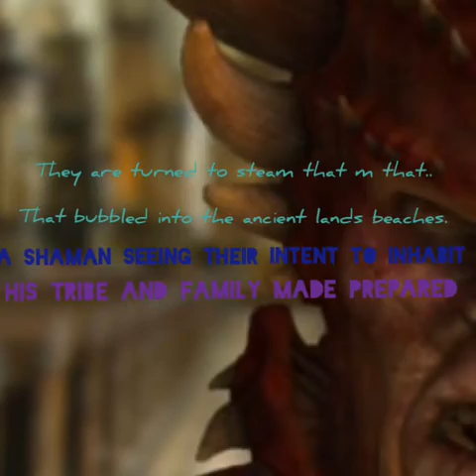Thermophiles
Doesn't mean having sex with liquid fire but it can.